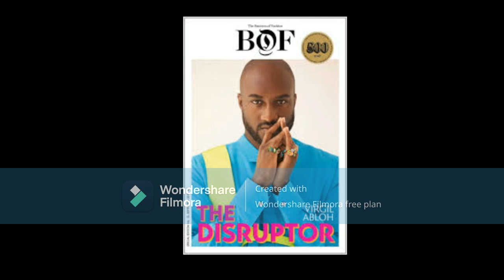KanyeWest Admits To BeingJealous & He Admired Virigil's CareerWith LouisVuitton ButHeHatedHisDesigns